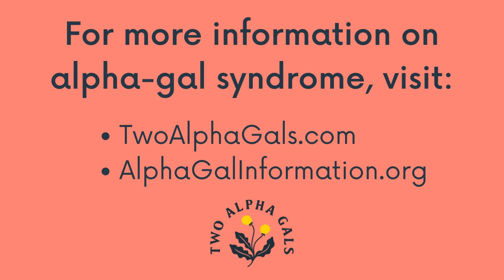Common Questions with Dr. Commins: Alpha-Gal Symptoms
Leading alpha-gal researcher and Immunologist, Dr. Scott Commins, answers common questions about alpha-gal syndrome. In this short clip, Dr. Commins shares in more detail some of the most common symptoms of alpha-gal syndrome.